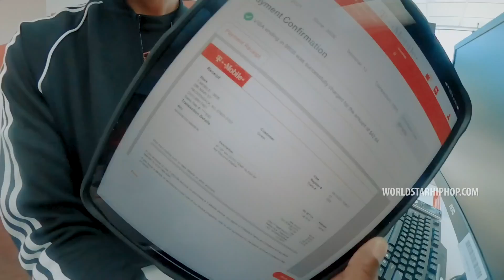G4 Boyz - SBA Job (Official WSHH Music Video)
G4 Boyz's Channel: @G4Boyz

WSHH's Channel: @worldstarhiphop

Kay Dotti's Channel: @StarExclusiveMedia